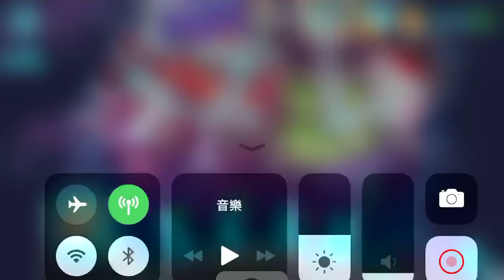鋼鐵戰隊 (Iron Marines) ep.23 機器崛起 iOS gameplay【將將】